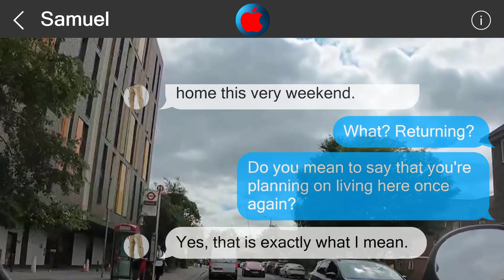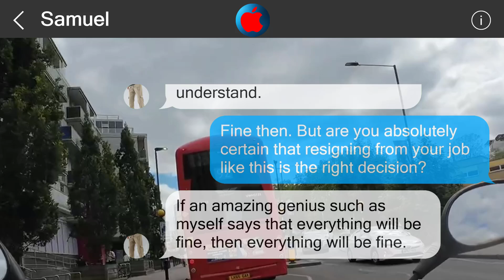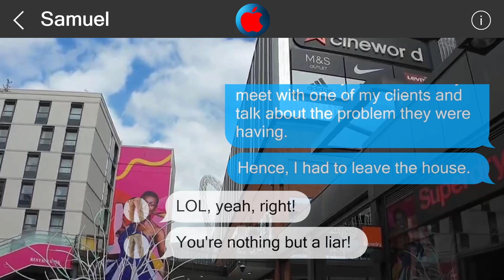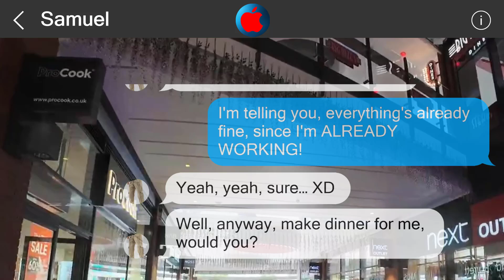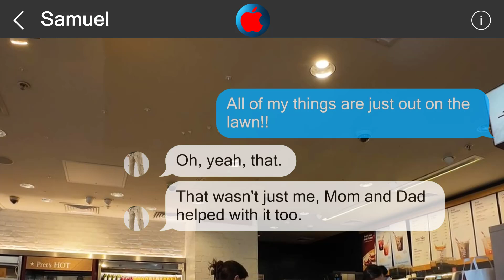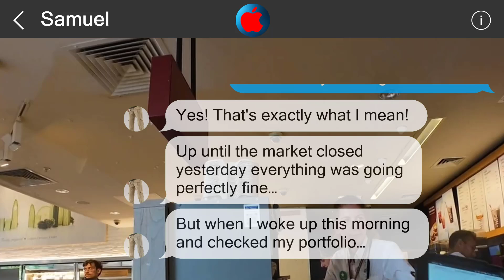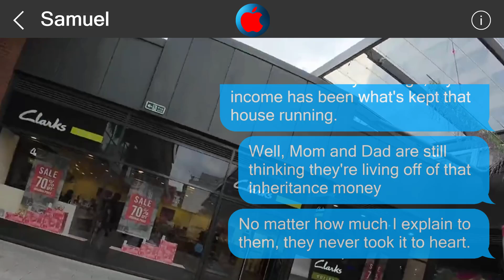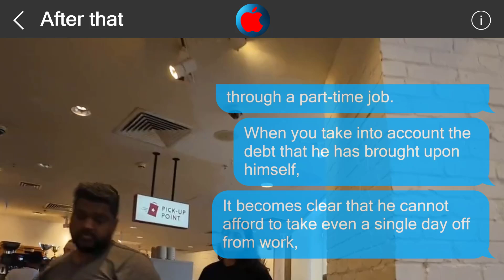Underestimate me, regret it 26474